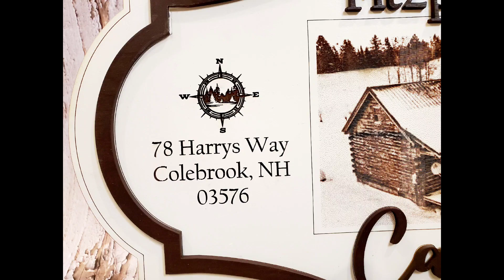Cabin Engraved Sign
This sign was made for a couple who purchased of a log cabin. It was created from the property photo to look like an old sign, but included their information.
The photo was edited and laser engraved into the sign, and their details added through engraving and 3D layers
It turned out beautifully!
This look can be recreated for your property and with your desired information!
Approximately 10.5 high x 17 inches wide
Hanger not included
Results will vary. Photos will be edited to be prepare for engraving. Quality photos lead to better results.
Material is wood and MDF Wood grain and natural imperfections will vary.
Intended for indoor use. Exposure to elements can damage item.
Made to order. Inquire for production time if time is of the essence.
No refunds, returns, or exchanges on custom orders.